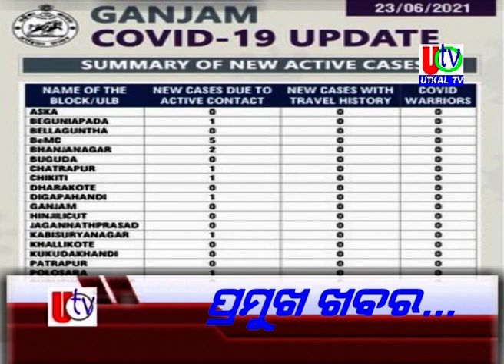24 06 2021 UTv News Headline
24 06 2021 UTv News Headline